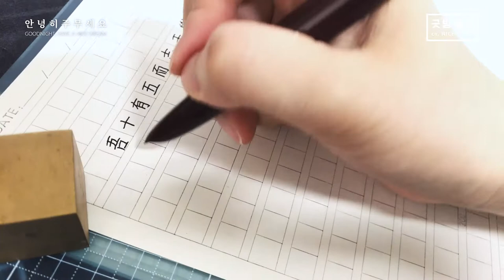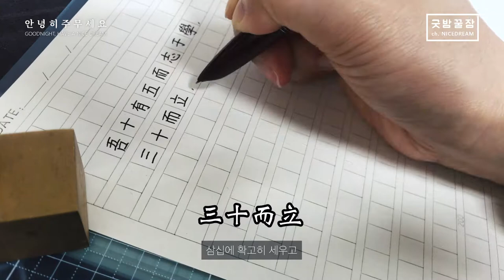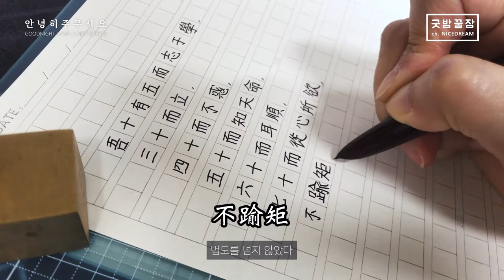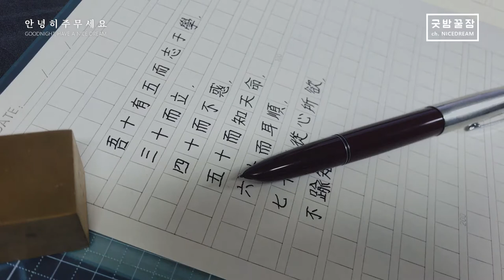굿밤꿀잠 w/ Hero616 Fountain pen ASMR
공자도 원하는 바대로 행동하면서도 법도에 어긋나지 않을 수 있는 때가 일흔이었다고 하니 원래 사람은 부족함이 많은 존재임을 새삼 깨닫습니다.